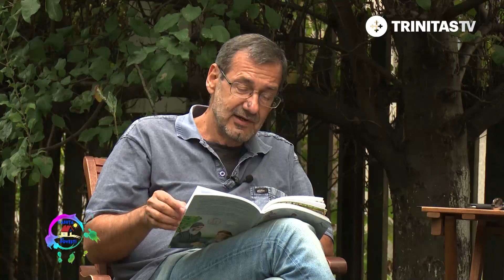Căsuța cu Povești. Cetatea lui Eu. Episodul 10 (03 11 2018)